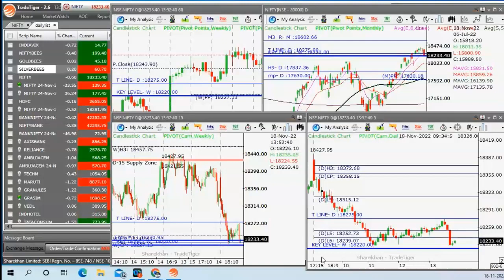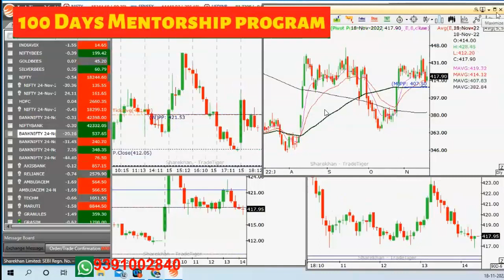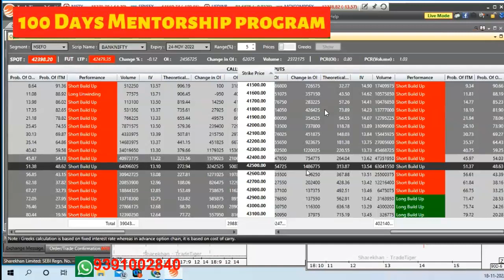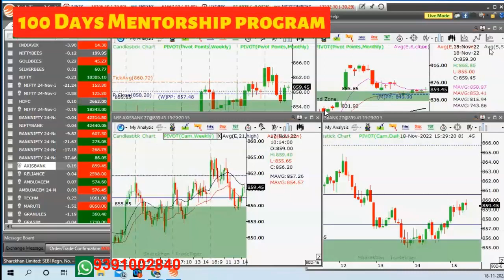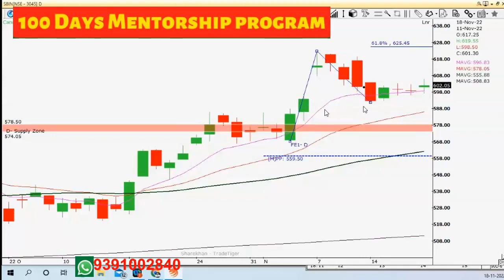Stock Market / Live Market Trainig by RP in Telugu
Learn stock market trading in live markets by Rp